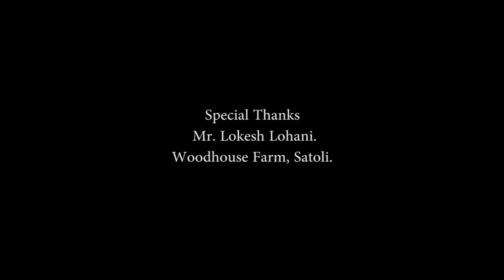Pahade Ki Cheli | Uttarakhandi Song | Gaurav Pandey | Aadhunik Folk Cover | Official Music Video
Guitars - Deepak Bora
Starring - Himani Kabdwal
Mixed and Mastered - Daajyu's Den Haldwani.
This is a rendition of Pahade Ki Cheli, Originally sung by Prahlad Mehra.
All copyrights to the song are with Chandani Enterprises.

 . Hope you enjoy! If you like it, feel free to hit that thumbs up button and/or share it with a friend :)